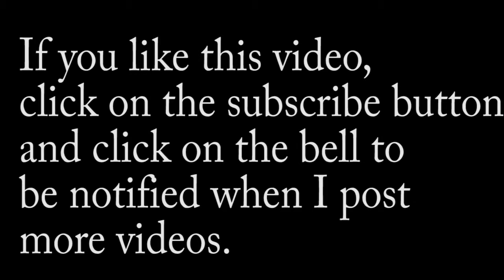Peter TV season 1 Episode 48 other Birds and american coot